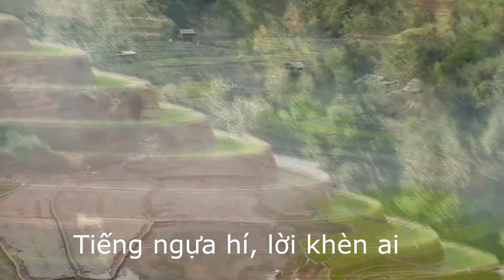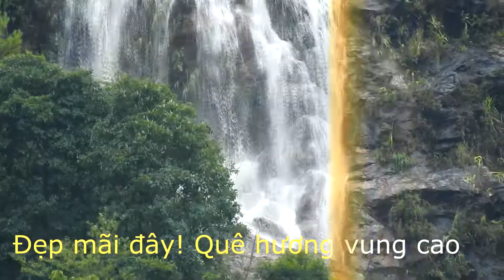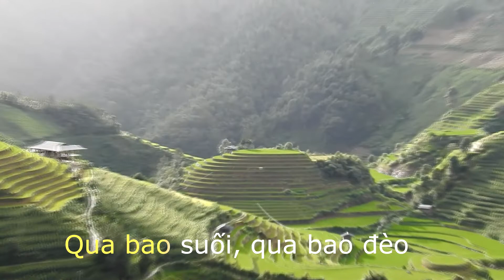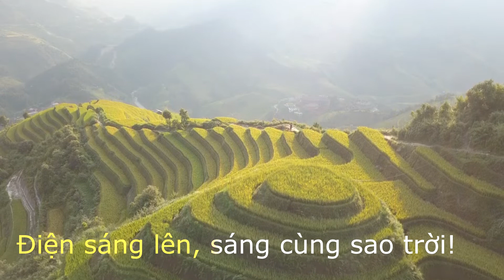Mù Cang Chải ơi Karaoke có lời